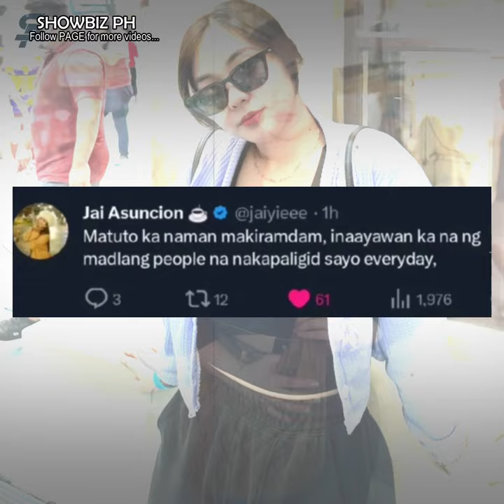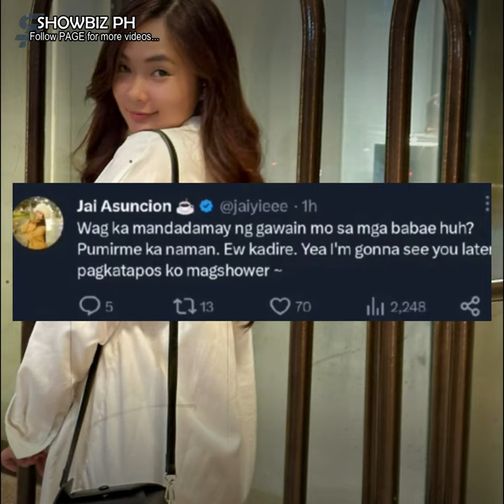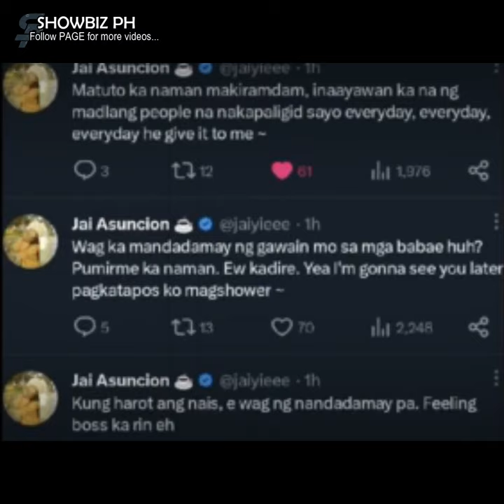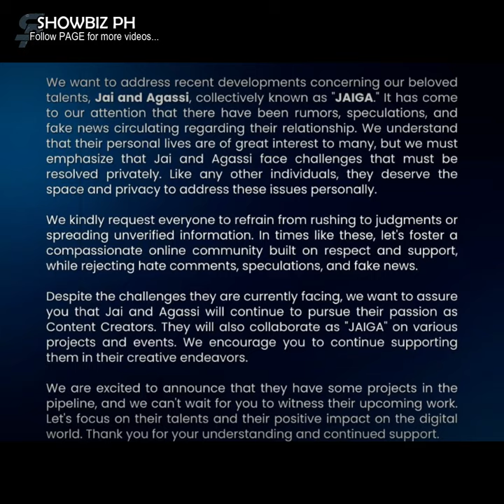Jai Asuncion at Agassi Ching, hiwalay na?!